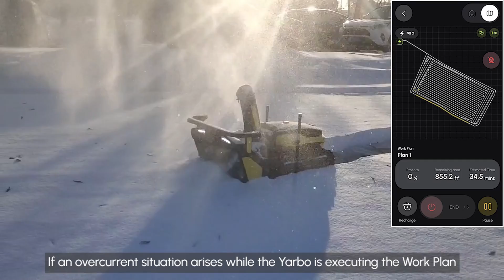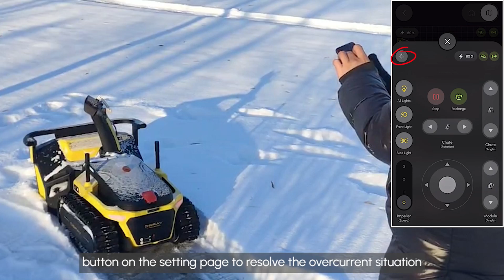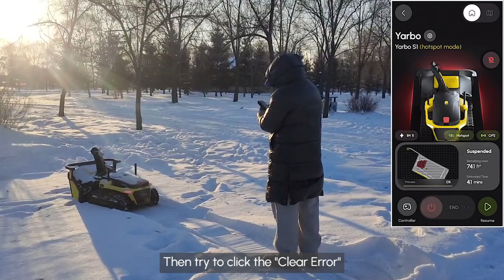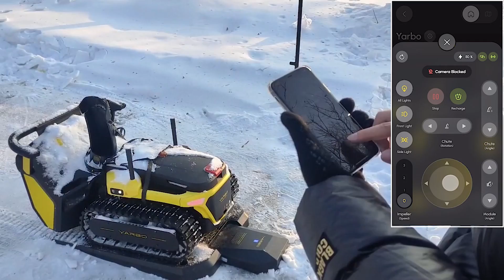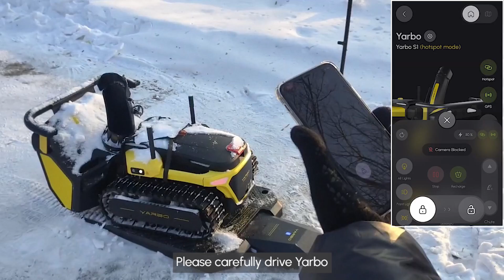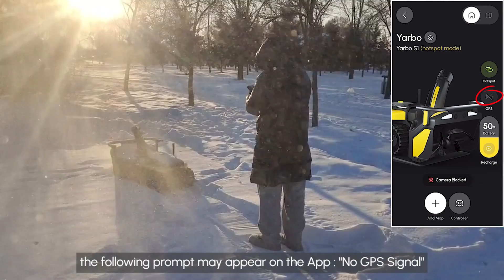Trouble Shooting: Abnormal Situations and Corresponding Solutions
This video covers various abnormal situations that may arise, including overcurrent incidents, camera blockages, recharge process failures, abnormal RTK status, and more. Additionally, the video offers corresponding solutions for reference. If assistance is required, please do not hesitate to reach out to the Support Yarbo Team.